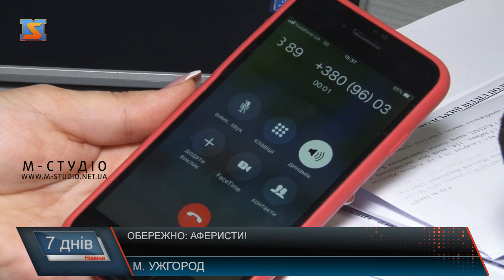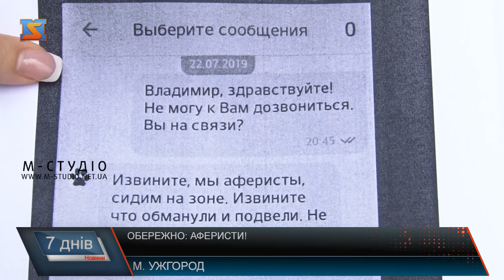Обережно, аферисти!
Обережно, аферисти! Уже вкотре сюжети телеканалу розповідають про інтернет-злочинців та закликають людей не попадатися на їх гачок. Проте постраждалих не меншає! Так, один з варіантів виманювання грошей розповіла ужгородка пані Олександра. Жінка хотіла придбати на сайті зоомагазину породисте цуценя для своєї донечки, а в результаті залишилася без грошей і без собаки!